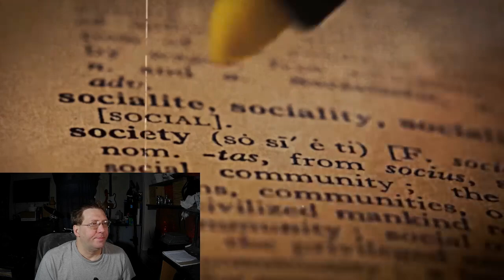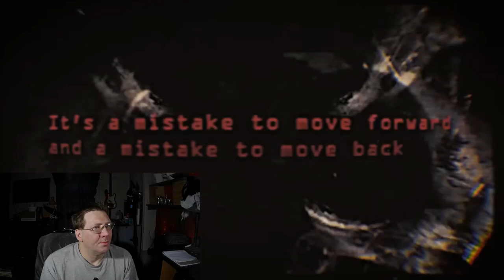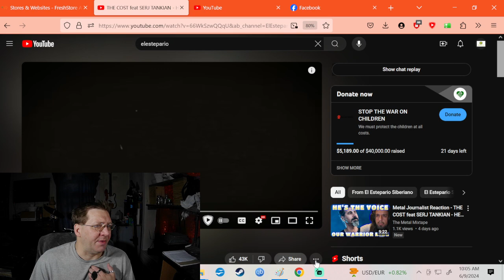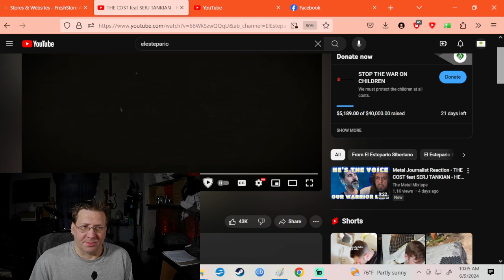The Cost & Serj Tankian - Her Eyes - Yarba TV - System of a Down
Hello drum geeks!
This is my reaction to The Costs latest song. Its a collaboration with Serj Tankian the lead singer from System of a Down.
Please check out the original and give em some love